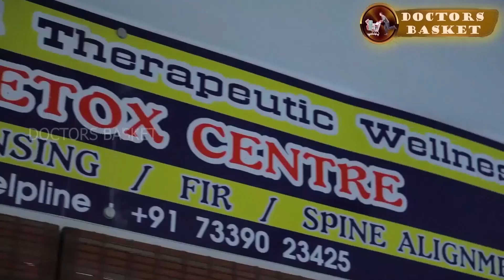Natural Medicine treatment for Colon issues | Sjt. Leo Antony Doctors Basket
Naturopathy concept clinic of Sjt. Leo Antony
DETOXIFICATION AND THERAPEUTIC WELLNESS
"DRUGLESS TREATMENT FOR ALL DISEASES"
Come Lets us live a long and Healthy life without DRUGS

இயற்கை முறையில் மருத்துவம்‌ செய்வது நம் தமிழர் மரபு. அதற்காக ஆங்கில மருத்துவம் வேண்டாம் என்று சொல்லவில்லை. மருத்துவம் என்றால் பொதுவானது, இயற்கை முறையில் மருத்துவம் என்பது ஆரம்ப கட்டத்தில் எளிதாக குணப்படுத்தக்கூடியது ,சற்று தாமதமானது, இருப்பினும் பின்விளைவுகள் அற்றது என்பது குறிப்பிடத்தக்கது

Hello and welcome to our channel "DOCTORS BASKET"' we the group of health care associates who are very keen in providing our viewers an healthy life. we are very passionate about living a healthy ,active and balanced lifestyle .here on our channel you will find videos about nutrition ,health tips and more from national level super specialty doctors ...
Team Head & Host - RAVI CHANDRAN
CINEMATOGRAPHY - ALLEN CHARLES
EDIT -Tamilsudar  -  F2 Studios

Please leave your reviews if you wouldn't mind taking the time.

Thanking you,

# DOCTORS BASKET #